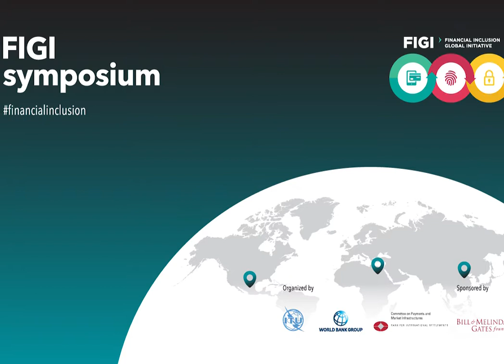Cross-border mobile money services in Tanzania and Uganda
FIGI – Financial Inclusion Global Initiative will enable national authorities in developing and emerging markets to better utilize the potential of digital technologies for financial inclusion, and to manage associated risks.